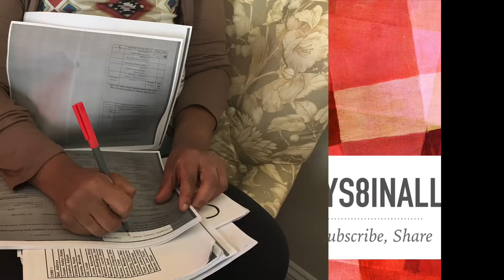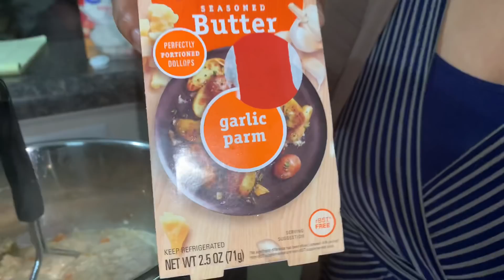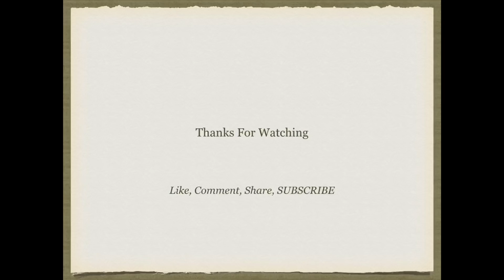DITL of Single Mom and Kids || Around the House || Cook with Me || Yard Work || ALL the Things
Hey yall.  The kids and I are around the house doing all the things.  We are getting some cooking done, some yard work done and some other things.  We hope you all are doing well and wanted to bring you along to hang out with us.  Bless yall and stay safe out there.  Many blessings to you all.  XOXO

or
Imovie sound clips
Theme:

Drop us a line here:
Shakema 1mom